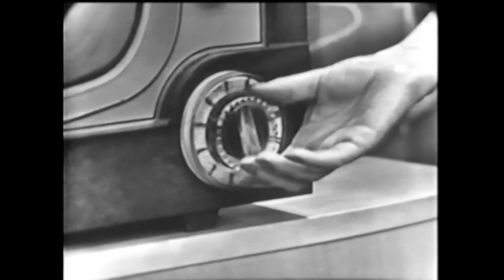Why We Love From Here to Eternity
SPOILER ALERT: I spoil the ending of this film and most of its plot points, so if you haven't seen it, you have been warned ;)

Fred Zinnemann's 1953 romantic war drama is as close to a perfect film as you can get from the Golden Age.

An engrossing story with high stakes drama that you actually get annoyed at the bombing of Pearl Harbour for interrupting! Some schweet against-type performances from three cast members, as well as top drawer work from the two leads. And yes, that famous beach scene.

I really love this film and hopefully that was me articulating why.

@betterwithbobyoutube - Instagram for this channel
@bobbyiceman - personal Insta, TikTok and Twitter